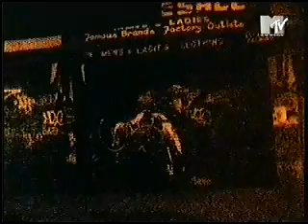cath carroll - beast on the streets